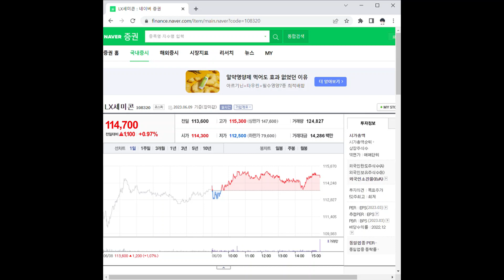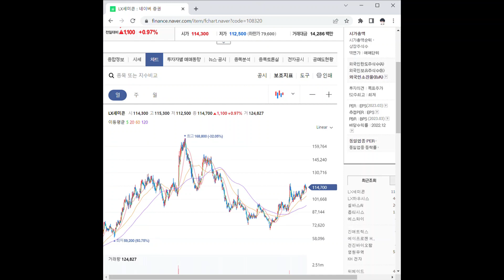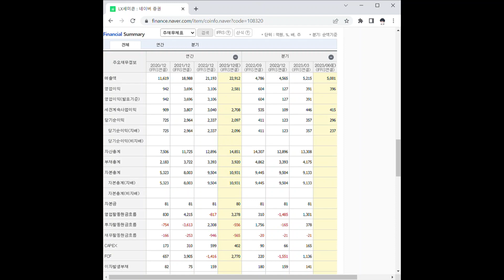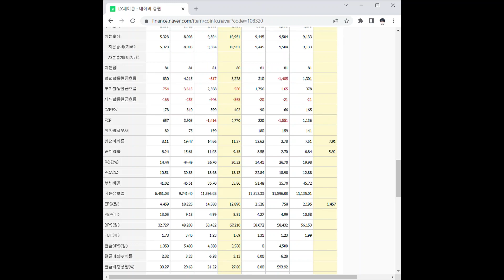108320LX세미콘 주가 전망 및 차트 분석